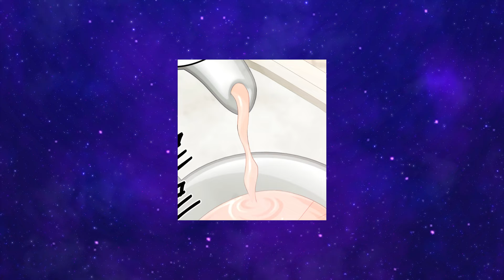The Lost Princess Returns After 7 years And Sees That Her Husband Is Now...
The lost princess returns after 7 years and sees that her husband is now... - Manwha Recap

Step into a world of enchantment and discovery as we embark on a mesmerizing journey together! 🚀🌌 Our channel is a captivating hub where curiosity knows no bounds, and fascination awaits at every turn.

Prepare to be spellbound by our enthralling videos, which delve into the realms of awe-inspiring wonders, thrilling adventures, and thought-provoking tales from around the globe. 🌍🌟 From breathtaking natural marvels to the wonders of human creativity, there's something for everyone here.

🤝 We invite you to become a part of our warm and welcoming community, where you can share your thoughts, engage in lively discussions, and forge lasting connections with fellow enthusiasts. 🗣️💬 Together, we'll celebrate the beauty of knowledge and the joy of exploration.

Your support means the world to us! We're always eager to hear from you!

🎇✨ Thank you for being a part of our extraordinary voyage, and we can't wait to have you join us for the next enchanting chapter on our channel! 💫🌟

!!! This video does not negatively affect the original work. !!!